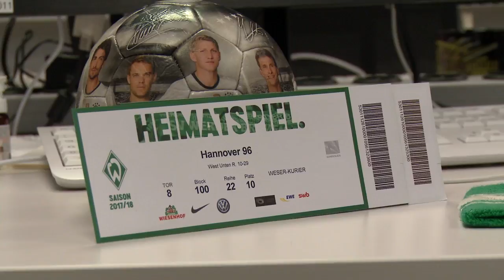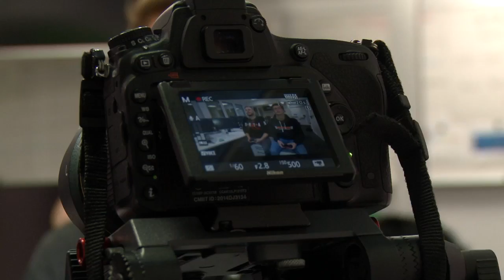FIFA18: Kampf um Karten für Werder-Heimspiele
Drei Spieler, ein Ziel: MEIN-WERDER-Fifa-Gamer Wolf Kühlke spielt gegen zwei MEIN-WERDER-User um Tickets für Werders kommendes Heimspiel. Diesmal sorgt erst ein Bartels-Traumtor in der Verlängerung für die Entscheidung!

Wenn ihr auch bei uns in der Redaktion um Tickets für ein Heimspiel zocken wollt, folgt uns bei Facebook, dort posten wir unsere Aufrufe, unter denen ihr euch dann bewerben könnt.